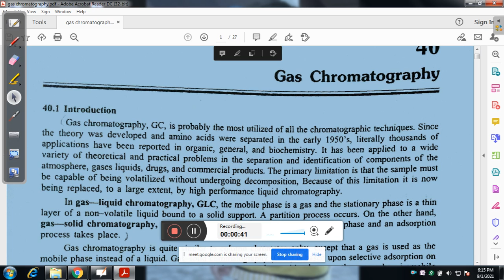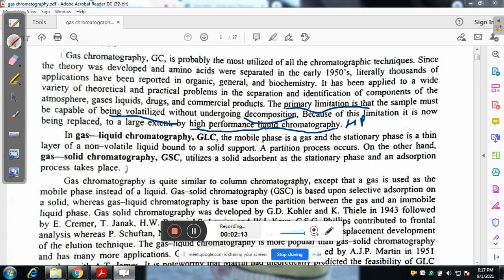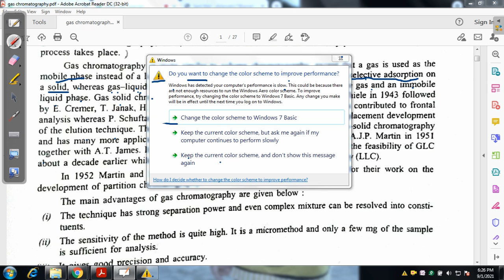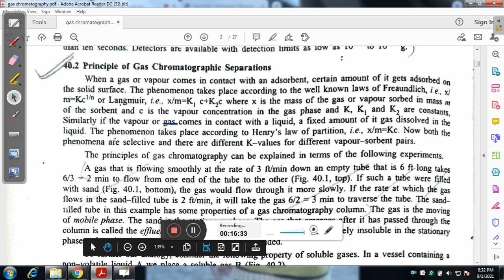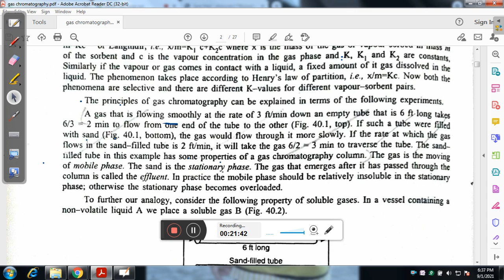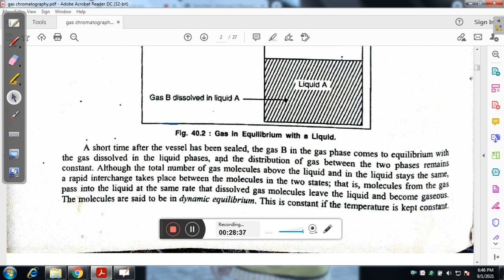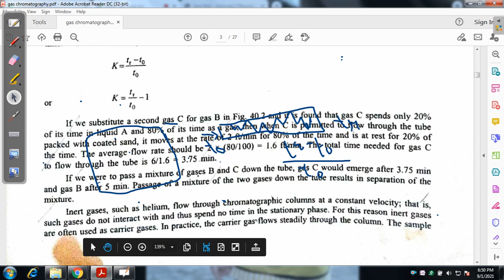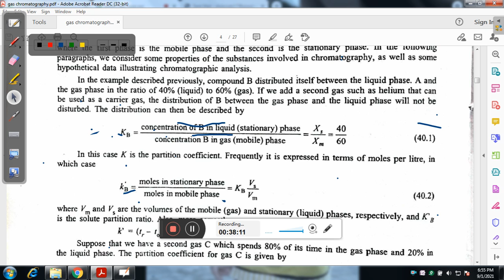Gas chromatography-1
Educational videos catering the needs of MCQ's for various competitive examinations.